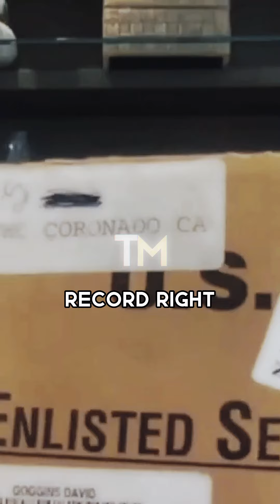CONFRONTING Haters David Goggins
MUST LISTEN!!